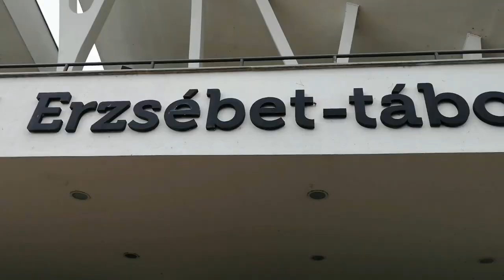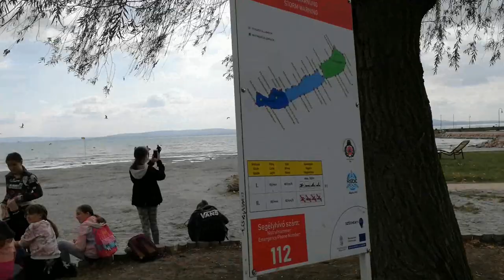Zánka | Balaton | Erzsébet tábor | 2021 | Göncző Evelin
Puszi, Evelin!